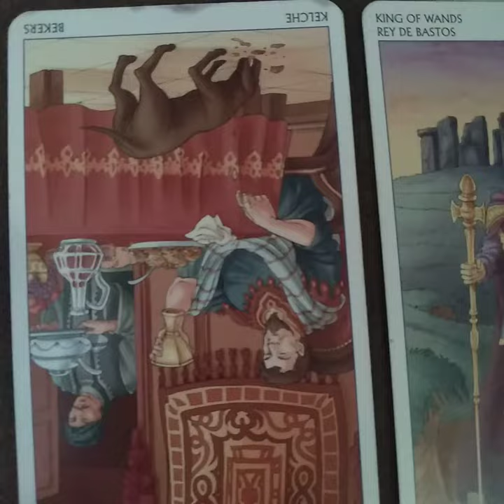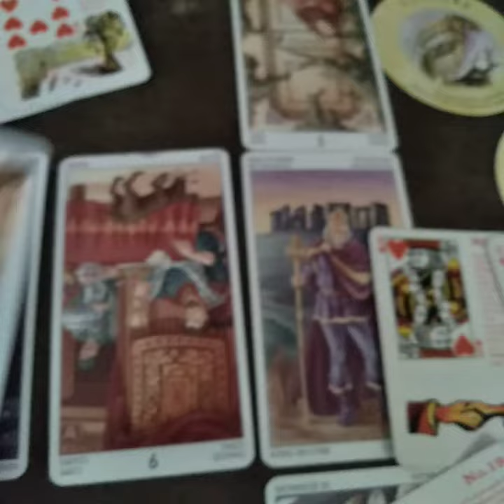Capricorn A sad loss 4 a loyal win. Entering into a family situation. have u been nostalgic lately?